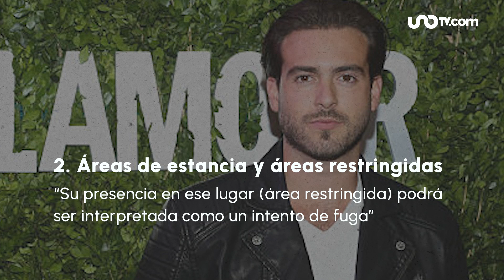Revelan algunas de las reglas que Pablo Lyle debe seguir en prisión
Se dieron a conocer las reglas que debe seguir el actor Pablo Lyle dentro de la prisión en EU, donde permanece desde que recibió sentencia.